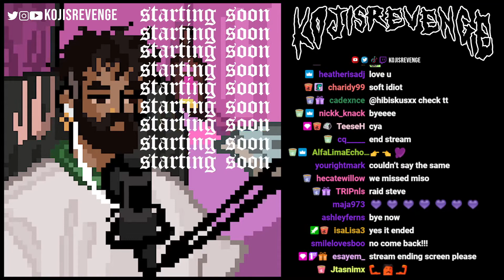Koji's learns his chat doesn't like him being a soft boi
Just sharing and uploading clips I found to be funny.  Thanks!